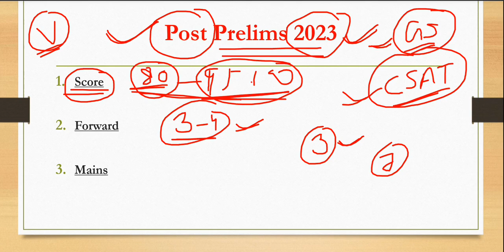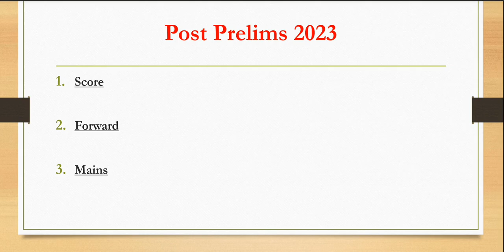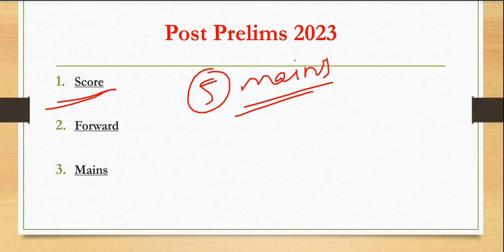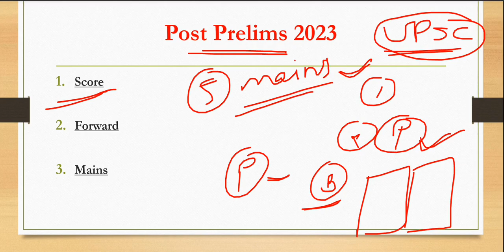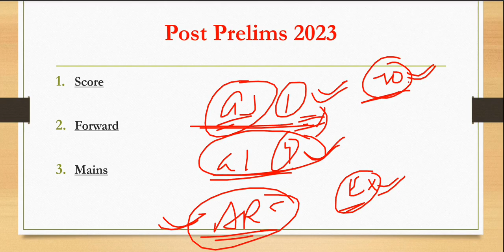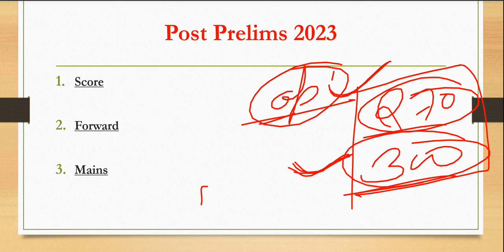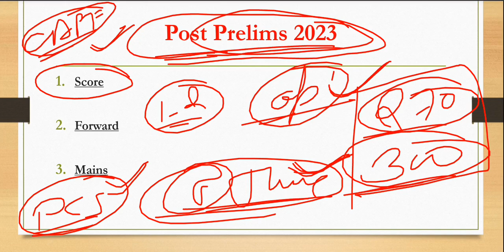Post Prelims 2023 Talks | What to do After Prelims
IN This Video we will explain about Post Prelims 2023 Talks .